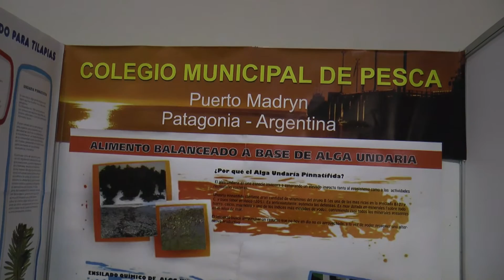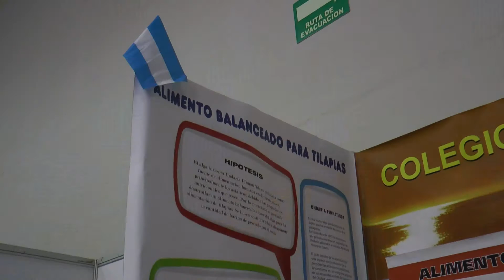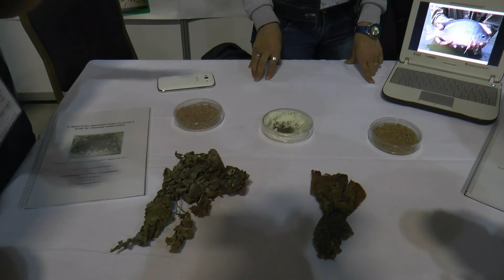NCN TAMPICO. Presentan Proyectos Internacionales en Expociencia en Tampico